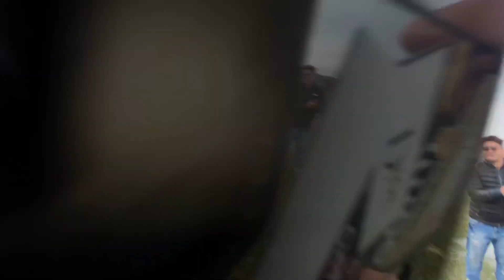Mehla Di Rani ||New Do griHimachali song 2 023 || Mohan Thakur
Reshmi rumaal pahari nati
Your queries ⤵️
Pahadi song
Pahadi dance video
Pahadi boys dance
Mahela di Rani 2
Desi folks song
Dogri song
Mohan thakur new song
Mohan thakur upcoming song
Viral dance
Viral Pahadi dance

PRESENTED BY Pahadi_Folk_Music A NEW Dogri_Song...